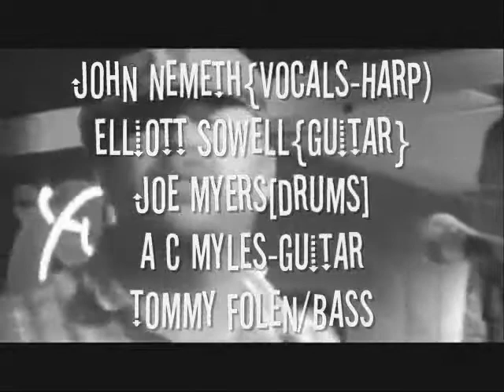John Nemeth/Keys Lounge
John Nemeth live at the Keys Lounge Ft Worth Tx 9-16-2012